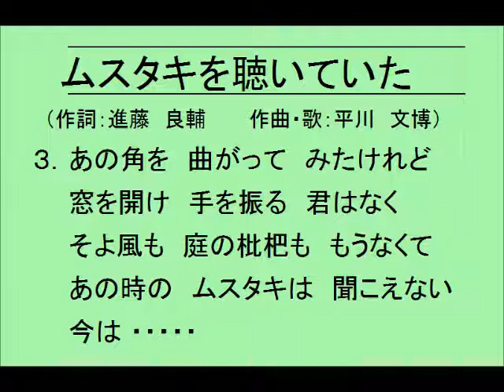ムスタキを聴いていた‹作詞：進藤 良輔 作曲・歌：平川 文博›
『鈍色の国立(にびいろのくにたち)』『ヒトツバタゴの咲く頃に』
『時、過ぎて・・・・・』『蘖(ひこばえ)のように』『カラスウリの実は落ちて』
『冬のトレモロ』『小さな笹舟』『老いさらばえて』
『届かぬ祈りがあったとしても』『心の砂時計』『車椅子を押しながら』に
続いて、進藤 良輔、平川 文博による第１２弾です。

ジョルジュ・ムスタキの『私の孤独（Ma Solitude）』を聴いたのは
いつだったか？
ギター１本で、悲しげなメロディーに乗せて、淡々と語るように歌うムスタキ。
特にサビがあるわけではない。詩的な言葉が胸を打つ。
『私の孤独（Ma Solitude）』は１９７４年４月からＴＢＳ系で放映された
テレビ・ドラマ『バラ色の人生』の主題歌として歌われた。
私はテレビ・ドラマを観ていないが、友人からこの歌の存在を聞いた。

私がムスタキに興味を持ったのは歌もあるが、彼の生き方である。
ケルキラ島出身のギリシャ系ユヤダ人の両親がエジプトに亡命中に生まれ、
１７歳の時にエジプトからフランス・パリに出た。
が、民族など様々なトラブルに見舞われ、自分をヨーロッパ各国、アフリカ、
アラブの文化が混在した無国籍 或いは多国籍の‹Méditerranéen-地中海人›
と自覚する。

１９６８年に作り、翌６９年に自身も吹き込み大ヒットした
『異国の人（Le Métèque）』は 直訳すると、差別的な意味としての「よそ者」
もしくは「ガイジン」と言っていい。１９６８年のパリ五月革命の余熱の中で、
フランス社会でタブーともいえた「Juif -ユダヤ人」という単語を堂々と
謳い上げ、１９６９年に発表した『生きる時代（Le Temps De Vivre）』では
「聞いてごらん、五月の壁の上で言葉が震えている。いつかすべてが変わると
確信を与えてくれる。すべてが可能で、すべてが許される」と
五月革命時の有名な落書きのスローガンを曲にして歌った。

１９７２年の『地中海にて（En Méditerranée）』では、独裁政治に抗する
スペイン、ギリシャの民主化運動に捧げて「アクロポリスでは空は喪に服し、
スペインでは自由は口にされないが、地中海には秋を怖れぬ美しい夏が
残っている」と歌い、１９７４年の『ポルトガル（PORTUGAL）』では、
「理想なんて実現しないと思い込んでいる人々に、ポルトガルには
カーネーションが咲いたんだと言ってやって下さい」と
カーネーション革命を祝福して歌った。

また、同年のスペインの独裁者フランシスコ・フランコ危篤の報に、
『フラメンコ（FLAMENCO）』で「フランコのいないスペインは、お祭り騒ぎに
なるだろう。僕はそこでフラメンコを聴きたい。地中海のほとりで
歴史の風向きが変わった」と歌って物議を醸し、フランスのスペイン大使館は
レコード会社に『フラメンコ（FLAMENCO）』の発売差し止めを申し入れると
いう「外交問題」にまで発展した。

ムスタキは常に社会変革の運動に心をよせ、五月革命の最中に、
そして９０年代に入っても度々、ストライキを行っている労働者たちの
ピケットで歌った。自身の曲に、ストライキを闘う（女性）労働者たちに
捧げて「闘う者に名はつけられない。しかし、人はそれを永続革命と呼ぶ」と
歌った『名も告げずに（Sans La Nommer）』がある。

また、ムスタキは２００７年フランス大統領選挙において、
フランス社会党のセゴレーヌ・ロワイヤル候補の支持を表明し、
５月１日の「ロワイヤル支援集会」にも参加した。
プロテストソングを作り、歌い続けるジョルジュ・ムスタキに
私は岡林 信康と同じ匂いを感じた。

そして、それを決定的にしたのは１９７２年のアルバムＭｏｕｓｔａｋｉに
収録された平和を呼びかけるメッセージ・ソング『ヒロシマHiroshima』
である。
ムスタキは日本（人）観として「（自分にとって）ヒロシマの敗者が
彼らの伝統と精神性を放棄しつつ、勝者の価値観に同調していると
いったくらいの漠然とした小国でしかなかった。ヴィクトリア王朝的な厳格さ、
馬鹿丁寧にぺこぺこすること、常に自制心を失わないこと、能率のよさ、
何が何でも時間を厳守すること、これらに対しては何の魅力も感じない」
（『ムスタキ自伝 思い出の娘たち』）
日本を訪れる有名人や芸能人は、異口同音に日本人や日本に対して美辞麗句を並べ称賛する。が、ムスタキは違う。ヒロシマに原爆を落とされたのに、
勝者（アメリカ）の価値観に同調している。そして、日本人の厳格さ、
時間厳守、高能率や媚びへつらう姿勢に辛辣な言葉を投げつけている。

ずうっとジョルジュ・ムスタキが気になっていた。私が３曲目の
『時、過ぎて・・・・・』を作っていた時に、私の心に流れていたのは
ムスタキの『私の孤独（Ma Solitude）』だった。
低く呟くように歌うムスタキの声が耳から離れなかった。
いつかムスタキを書きたいと思っていた。

『ムスタキを聴いていた』は想像である。
幼い頃、東京都杉並区高円寺北４丁目の自宅には大きな青桐の木があった。
木に登ると道路を挟んで吉野さんの家のザクロの木が見えた。
その吉野さんから枇杷を貰った。初めて口にする不思議なおいしさだった。
図鑑で枇杷を調べた。葉も見た。長崎が産地なのも知った。
彼女は幼馴染である。ムスタキ、枇杷の葉、彼女。
今までやたら ぐだぐだ説明するような詩ばかり書いて来たが、
今回は言葉を削ぎ落とした。短い詩にした。
全て 想像の世界で書いた詩が成功しているとは到底思えない。
感想をお聞かせ下さい。
‹進藤　良輔›